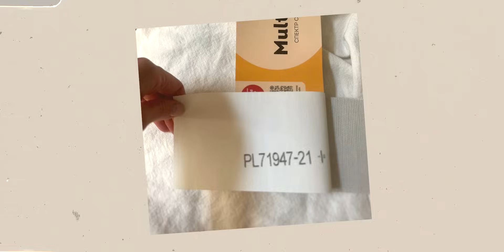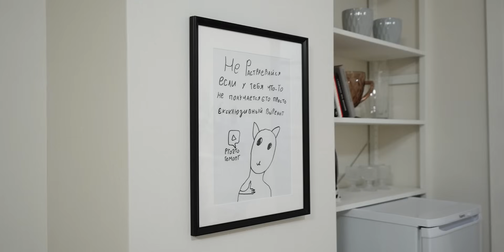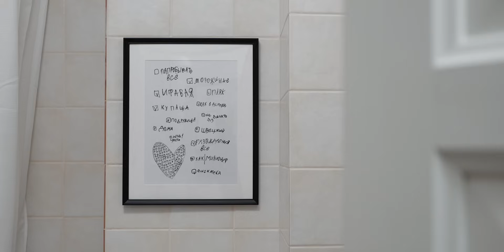Дизайн маленькой квартиры-студии 29 м², в которой есть всё. Рум-тур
Показываю свою небольшую, но очень впихуемую студию 29 кв.м, которую сдаю в аренду. Рассказываю, как рационально использовать площадь в студии-вагоне, как удалось сделать бюджетный ремонт без глобальных переделок и создать эстетичный интерьер. Говорю, на чем сэкономила и что из этого вышло. Показываю, какие обои и плитку выбрала, как продумала освещение и декор.

00:00 начало
00:43 почему я выбрала эту квартиру:показываю планировку
01:19 проблема студий-вагонов
02:58 как разместили диван и кровать
03:43 как делали ремонт в этой квартире под сдачу 10 лет назад
07:00 что я оставила, чтобы не влезать в глобальный ремонт
07:39 почему выбрали такой цвет для стен
09:43 какие обои выбрали для неподготовленных стен
12:19 какой матрас заказали
12:47 какое кресло-кровать выбрали
13:17 какую посудомойку купили, чтобы не разориться
16:02 как я сэкономила на кухне и что из этого вышло
19:17 какую бюджетную столешницу мы заказали
21:01 какую бюджетную плитку выбрали для фартука
21:30 бюджетные полочки на кухне
23:03 стулья, которые купили на Wildberries
24:42 комод горничной
24:53 как продумали освещение
26:19 как быть, если нельзя повесить кондиционер
30:24 простой декор для комнатных цветов
32:23 как украсили стены
34:40 интерьер в прихожей
35:46 как не запутаться в выключателях
36:39 что делает интерьер законченным
38:37 санузел: что переделали, а что оставили
41:25 про шторы
42:02 розыгрыш стола